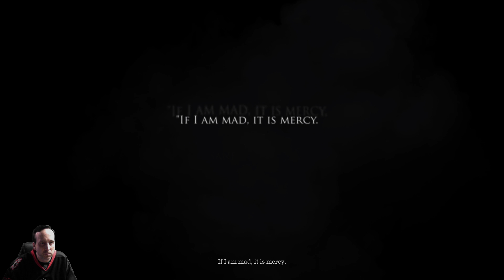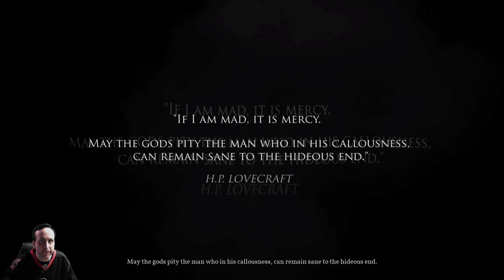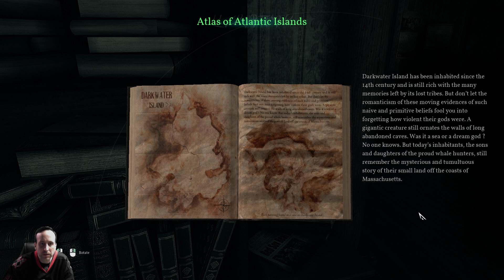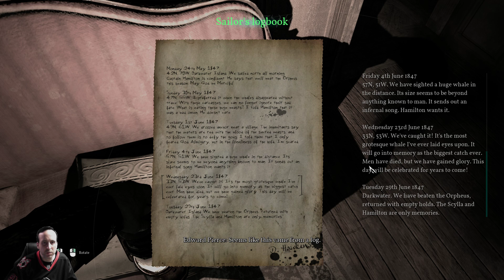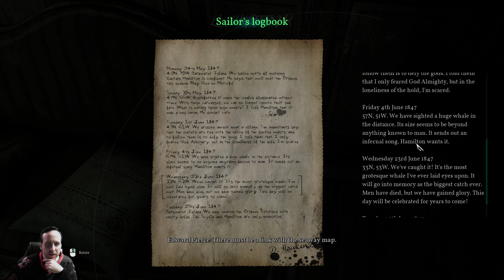Call of Cthulhu #1 - Edward Pierce, Private Detective on the Case (10/31/18)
1924. Private Investigator Pierce is sent to look into the tragic death of the Hawkins family. Plunge into a world of creeping madness and cosmic horror. Cryptic clues, shadowy figures, and pure terror bar your way as you fight to retain your sanity and solve an otherworldly mystery.